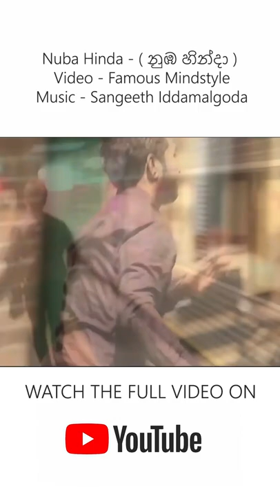Nuba Hinda - ( නුඹ හින්දා ) Sangeeth Iddamalgoda - Watch the full video on youtube plus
Video Director & Editor - Dilshan Iddamalgoda.
Lyrics - U Prageeth Rajapaksha.
Melody & Music - Sangeeth Iddamalgoda.
Cinematographer - Dilshan Jayathilaka / Rajintha Hettiarachchi.
Production By - Famous Mindstyle.
Track Arrangements - Dushan Jayathilake / Sandun Perera
Mixed & Mastered - Sangeeth Iddamalgoda @ Rolling And Action
Main Actress - Shalini Lochana Rathnayaka.
Main Actor - Dilshan Nanayakkara.